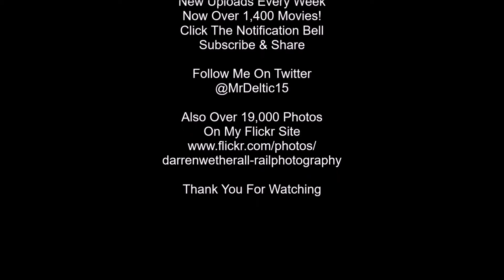Fenland Trains 2021, '14 Freight Is Great!' Beggars Bridge, 2nd November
Near perfect November weather and a late morning/early afternoon spell at Beggars Bridge(just East Of Whittlesea)that sees 14 freight workings(7 in the first hour!)featuring Class 66s from GB Railfreight, DB Cargo, and Freightliner, plus a handful of passenger workings with Class 158, 170, and 755 units.
Filmed on 2nd November 2021.